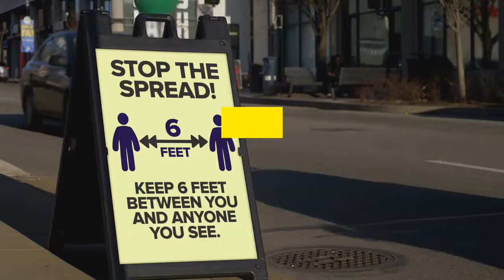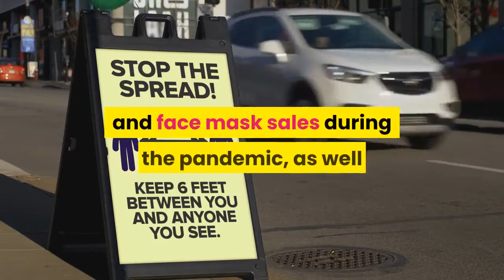Kodak stock triples on $765 million government loan — for drug production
Kodak stock soared Tuesday morning after it won a a $765 million US government loan to help produce pharmaceutical ingredients — part of an effort to reduce dependence on foreign drug makers. Shares of Kodak (KODK), the onetime photography leader that now produces advanced material and chemicals, jumped 300% after the news of the loan was reported by The Wall Street Journal. The stock was up 230% in late morning trading. The loan is the first of its kind under the Defense Production Act, according to the Journal. White House trade adviser Peter Navarro was set to travel on Tuesday to Kodak's headquarters in Rochester, New York, to tour the 1, 600-acre facility.''It's going to be the renaissance of the great state of New York as an industrial power, '' Navarro said during an appearance on Fox Business. Kodak's film legacy means the company has expertise in fine chemicals, Navarro said. He added the project will curb US dependence on countries restricting pharmaceutical and face mask sales during the pandemic, as well as cut into markets in China, India and Ireland. He predicted 25% of the active pharmaceutical ingredients to make generic medicines in the US will be made at that facility and a companion Kodak facility in Minnesota. The deal itself, Navarro said, goes through the Development Finance Corporation using Defense Production Act Title III. He added that the loan is ''fully collateralized by assets and performance contracts so it's minimal risk to the taxpayer. ''